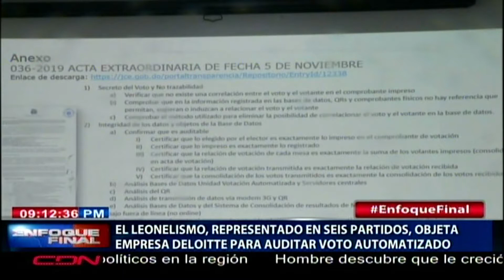El leonelismo, representado en seis partidos, objeta empresa Deloitte para auditar voto automatizado